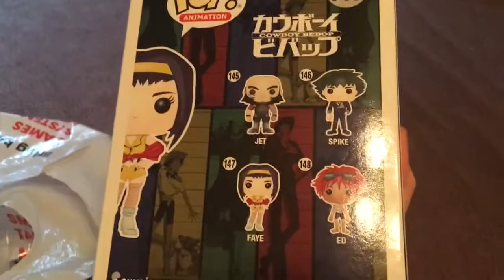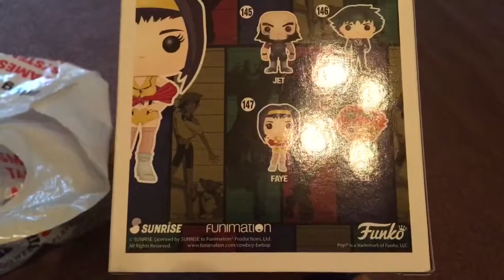Cowboy Bebop Pops !!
I had these pops pre-ordered for a long time. Finally got them in today and it felt so good. This is one of my favorite TV shows growing up.